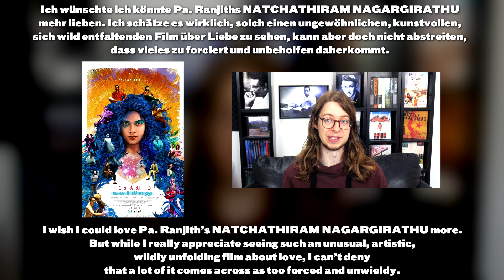Natchathiram Nagargirathu (2022) - Movie Review | Pa. Ranjith | Love Is Love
Jimmy Cage reviews NATCHATHIRAM NAGARGIRATHU
India 2022

In German we’d say:

Ich wünschte ich könnte Pa. Ranjiths NATCHATHIRAM NAGARGIRATHU mehr lieben. Ich schätze es wirklich, solch einen ungewöhnlichen, kunstvollen, sich wild entfaltenden Film über Liebe zu sehen, kann aber doch nicht abstreiten, dass vieles zu forciert und unbeholfen daherkommt.